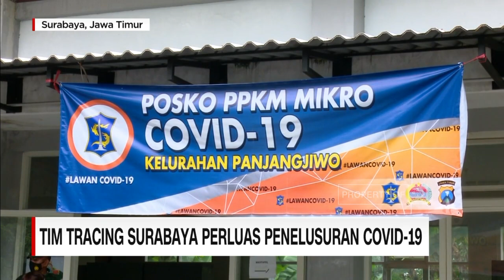Tim Tracing Surabaya Perluas Penelusuran Covid-19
Pemerintah Kota Surabaya, memperluas jangkauan tracing atau penelusuran covdi19 dengan menggandeng pihak kepolisan.

Anggota kepolisian yang tergabung dalam tim tracing diberi pelatihan meliputi, cara kerja pendataan kontak erat kasus covid, hingga penilaian managemen resiko covid-19.

Like & Follow Facebook:
CNN Indonesia

cnnindonesiatv